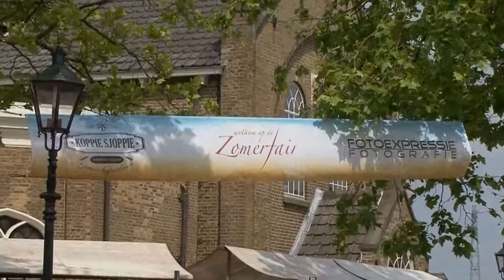Zomerfair Hendrik-Ido-Ambacht 2018